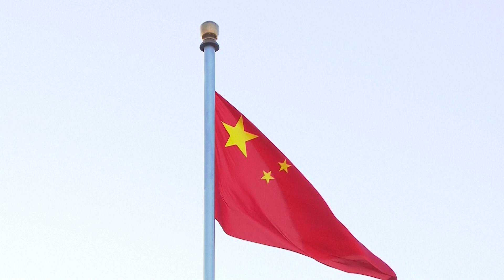Con evento masivo, se celebró el Día Nacional de China